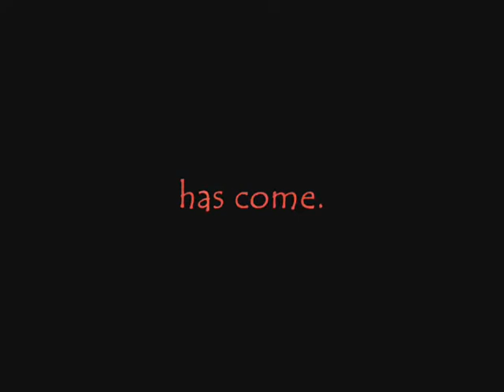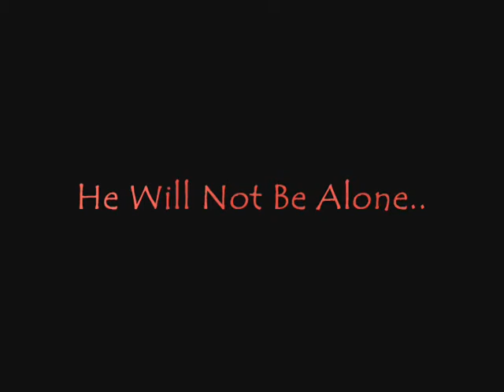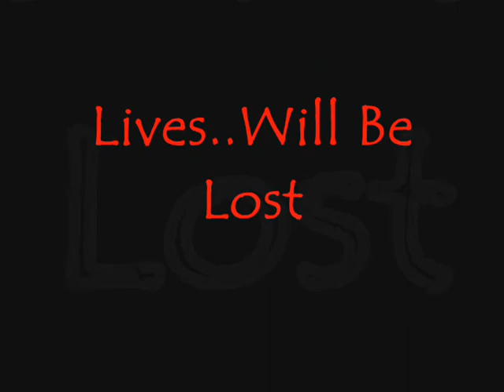~Forest of LightningClan~ The Epic Battle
This is an introduction video for my guild on Neopets, Forest of LightningClan. It's about our newest upcoming plot. Some people didn't know what our new plot was to be. Well, here ya go! Surprise! =) If you guys have any questions, neomail me. ;)